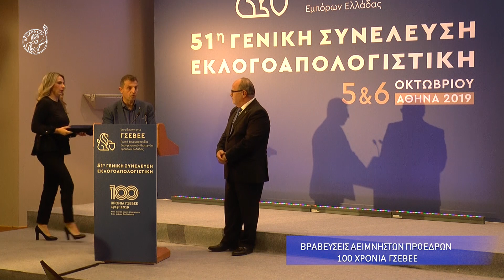51ο Συνέδριο ΓΣΕΒΕΕ - Βράβευση αείμνηστων Προέδρων ΓΣΕΒΕΕ